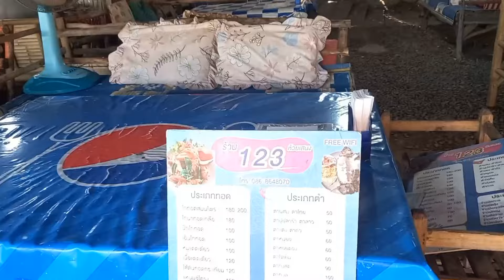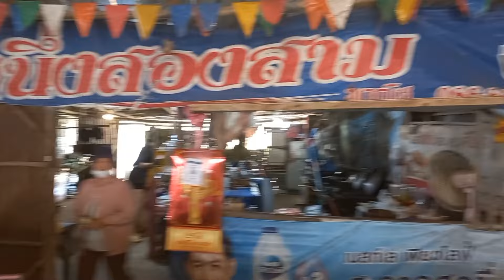Mittagessen am See von Huaisaneng mit Freunden.